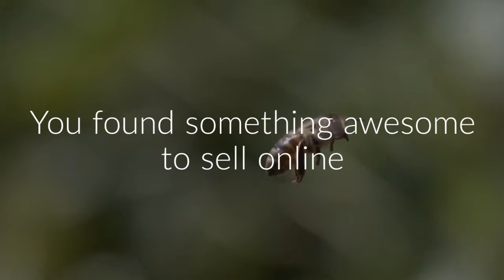Shipping software for Miva merchant